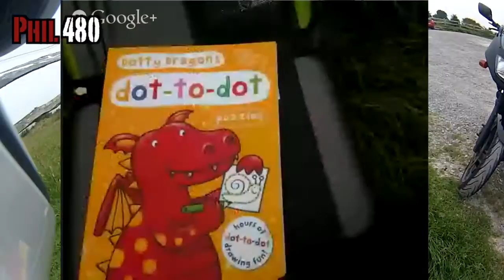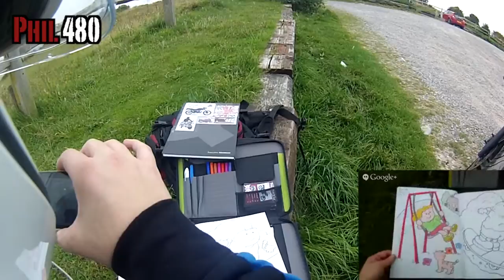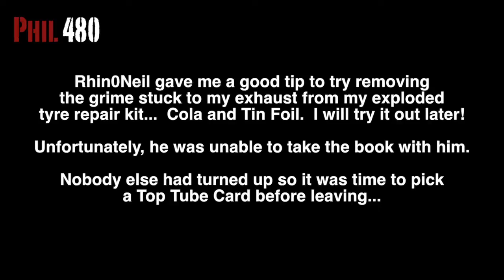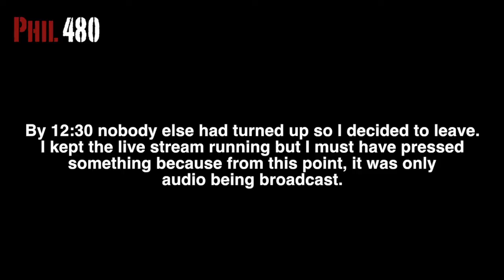The Live Event - Meeting Rhin0Neil and Fisher Boy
Here is the video from Saturday's Live Event of passing on the Bennyboy Biker book.  It contains some of the video that went out live, but most of it is from the helmet camera.
It was an interesting day, and I got to meet Rhin0Neil and Fisher Boy.  Check out their channels:

Bike: Kawasaki GPZ 500 S
Helmet Camera: Drift Ghost HD
Rear Camera: SJ1000 (Cheapo ebay action camera)

For a free sticker, send me a private message with your address and I'll post one out to you.  I also collect other motovlogger stickers, so if you have one you can send me, let me know.